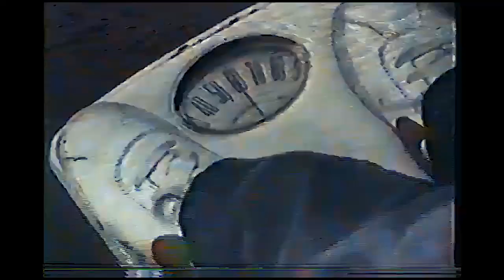321 CONTACT CLIP FROM SEASON 3 EPISODE 1 1984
This is a clip from the PBS tv show 3-2-1 Contact from 1984. Season 3 Episode 1. Kathy uses a g-force meter on the Judge Roy Scream rollercoaster; Paco demonstrates weight on an elevator; Robin challenges weightlessness on the KC-135 jet.